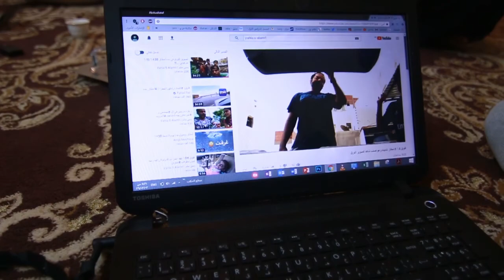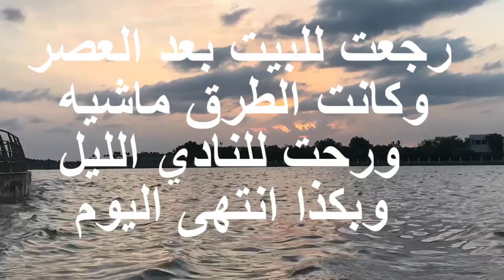اصغر متابع فلوق 21 امطار جده جات وانا في العمل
بسم الله الذي لايضر مع اسمه شي
استغفر الله ربي اتوب اليه #
السلام عليكم ورحمه الله وبركاته
رحت الدوام الصباح وقفل المطر كل الشوارع
واصحاب الفوردات ماشاء الله عليهم
وقابلت اصغر متابع لي
الانستغرام